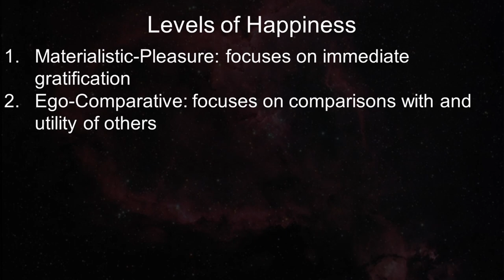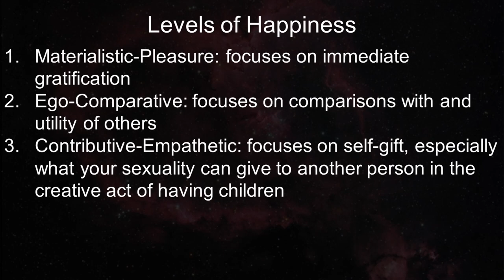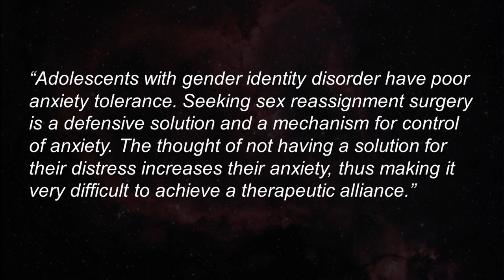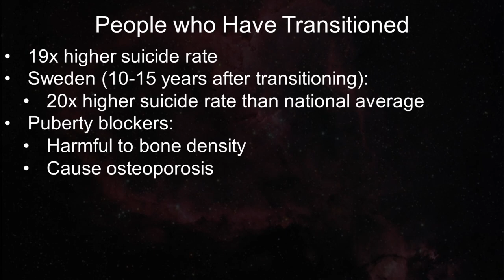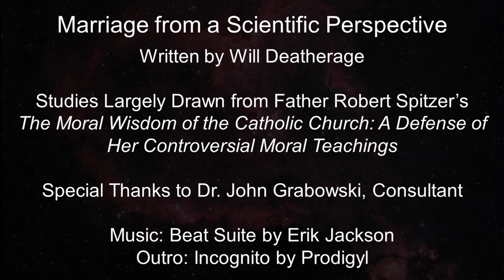The Destructive Effects of Transgender Procedures (The Science of Catholic Teaching Episode 6)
"But do these treatments work? Lawrence Mayer and Paul McHugh write 'Adolescents with gender identity disorder have poor anxiety tolerance. Seeking sex reassignment surgery is a defensive solution and a mechanism for control of anxiety. The thought of not having a solution for their distress increases their anxiety, thus making it very difficult to achieve a therapeutic alliance.'  Basically, this means, according to their analysis, that giving adolescents a sex change doesn’t actually treat their underlying anxieties or depression, rather it sweeps their emotional distress under the rug by providing a temporary bandage that makes them FEEL like they are in control."

Studies Mentioned:
Alexander Danvers, “Serotonin Imbalance Found Not to Be Linked to Depression,”
Darlynne Gehring and Gail Knudson, “Prevalence of Childhood Trauma in a Clinical Population of Transsexual People,”
Kenneth Zucker and Susan Bradley, “Gender Identity Disorder and Psychological Problems in Children and Adolescents,”
Lawrence Mayer and Paul McHugh, “Sexuality and Gender: Findings from the Biological, Psychological, and Social Sciences,”
Janella Hudson, Leena Nahata, Elizabeth Dietz, and Gwendolyn P. Quinn, “Fertility Counseling for Transgender AYAs”
Jennifer Block, “Gender dysphoria in young people is rising—and so is professional disagreement,”

Purchase Fr.
Special thanks to Dr. John Grabowski for reviewing this script.